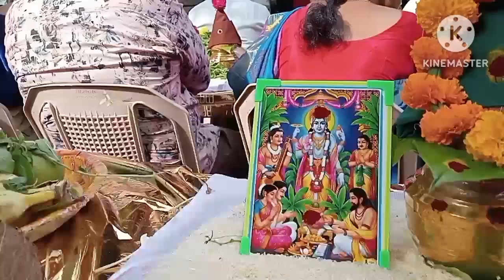కార్తీక మాసంలో సామూహికంగా సత్యనారాయణ స్వామి వ్రతం 150 జంటలతో పూజ|Satyanarayanaswamy vratam pooja